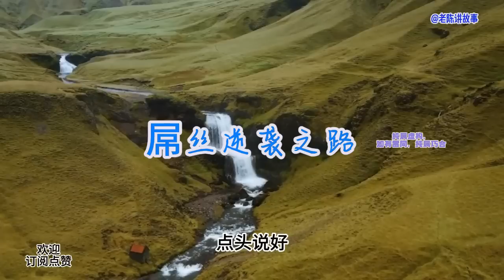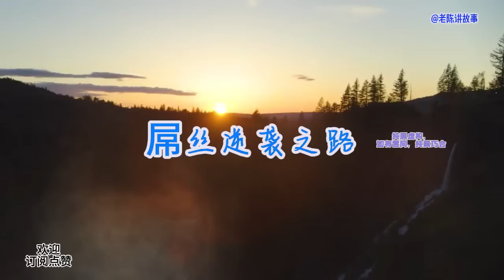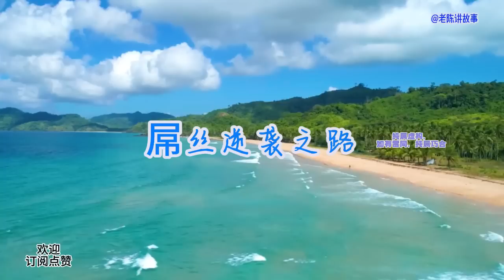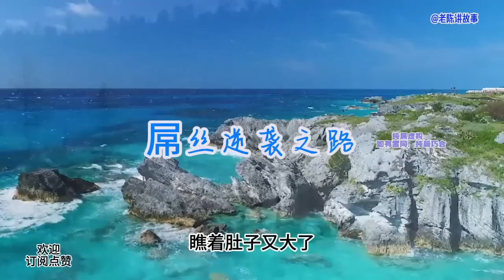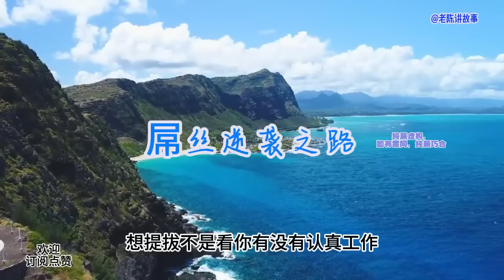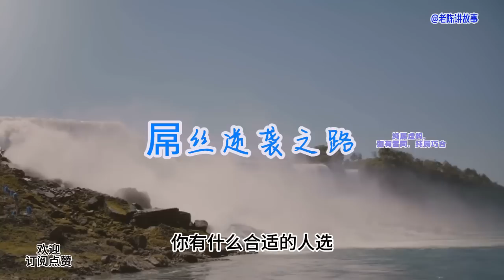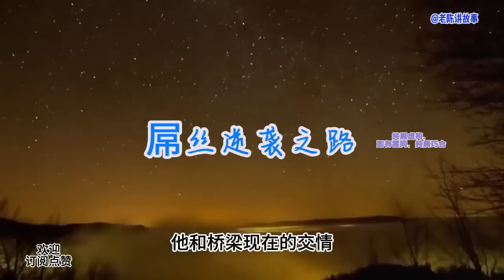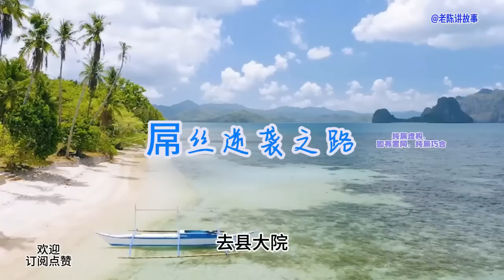屌丝131 屌丝名义上好大哥楚某人，对丁美女要用手段？小说